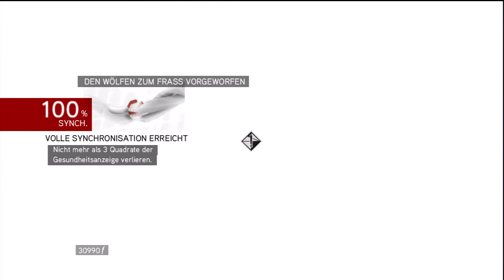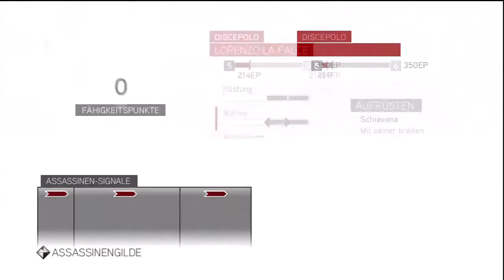Let's Play Assassin's Creed Brotherhood #035 [Deutsch/HD] - Romulus Versteck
Wir machen ein erneutes Romolus Versteck.